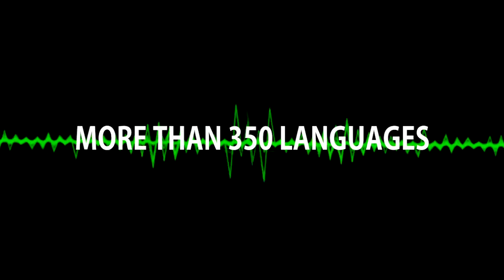Achinese Language Voice Overs